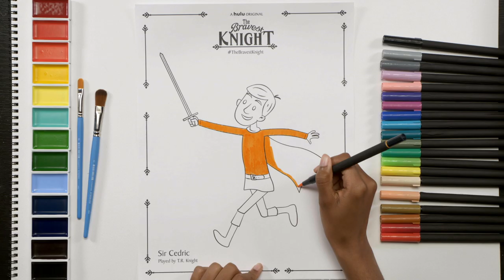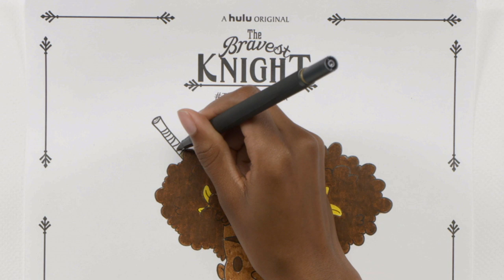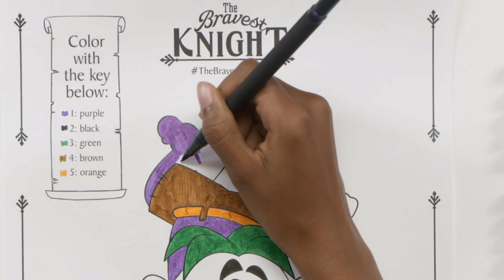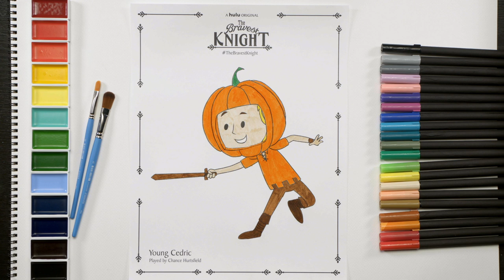The Bravest Knight: Coloring Book Pages for Kids | Hulu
Based on wildly popular children’s book by Daniel Errico “The Bravest Knight Who Ever Lived,” the story chronicles a young pumpkin farmer’s adventure as he attempts to become the bravest knight who ever lived. Stream The Bravest Knight now on Hulu.

Sir Cedric 00:00
Nia 00:44
Prince Andrew 01:22
Grunt 02:12
Mona The Mayor 03:39
Young Cedric 04:48
The Dragon 06:24
The Big Bad Wolf 08:28

More about the series:
The new series is breaking boundaries, featuring a household with two dads (Sir Cedric and Prince Andrew), making it one of the first children’s television series with an openly gay main character. Following the inspiring and perseverant former pumpkin farmer, Sir Cedric, now grown and married to the prince of his dreams, The Bravest Knight recounts personal tales of his journey. Sir Cedric shares his story with his adopted 10-year-old daughter Nia, on how he transformed from day-time farmer to full-fledged knight. Nia, who is training to become a brave knight herself, learns important values such as honor, justice and compassion; proving that knighthood is much more than slaying dragons.

The show boasts a star-studded cast including T.R. Knight as “Sir Cedric,” Bobby Moynihan as young Cedric’s troll sidekick “Grunt,” Storm Reid as Not-Yet-Knight “Nia,” and will also feature the voice talents of RuPaul, Christine Baranski, Wanda Sykes, Wilson Cruz, Teri Polo, Steven Weber,  AJ McLean, Dot-Marie Jones, Maz Jobrani, Chance Hurstfield and more.  The Bravest Knight’s opening theme song was written and performed by Grammy-nominated musician, songwriter and activist Justin Tranter.